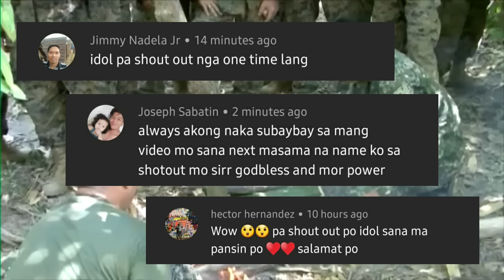GALING! Eto Ang Lamang Ng Sundalo Ng Pilipinas sa U.S | sirlester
Para sa iba pang  kaalaman story, Just check my Channel. 😍

Related Channel:
JP Amazing stories
Kaalaman
Clark TV
Kaalaman Story
makitrip
terong explained

video clip sources:
Airsource military
Real makoy02
others

Youtube Library